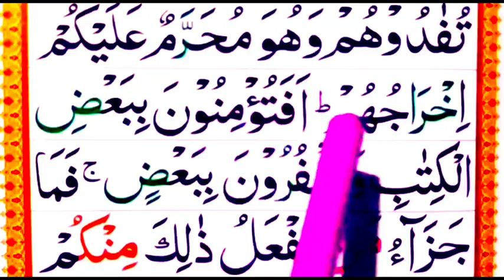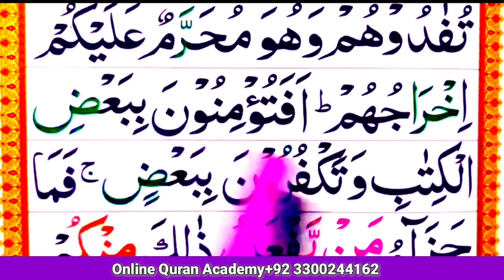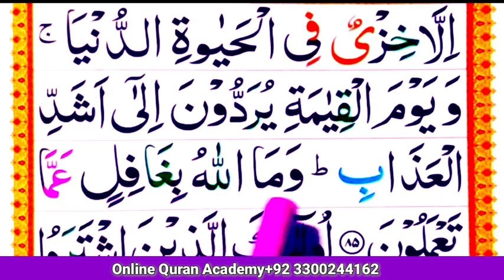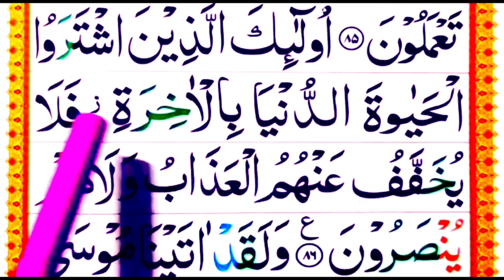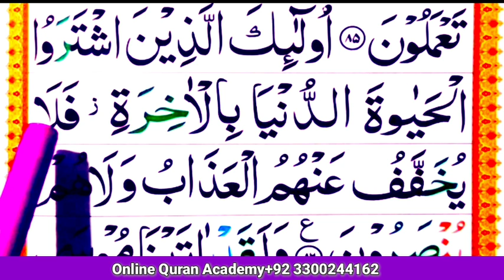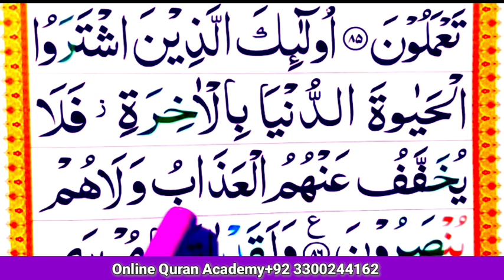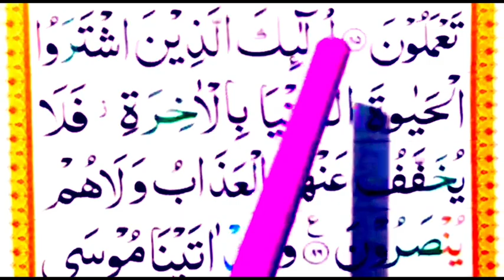Surah Al Baqarah 💜Ep#35💜||The Holy Quran Recitation WORD by word Surah|| Para 01||Easily Learn Quran